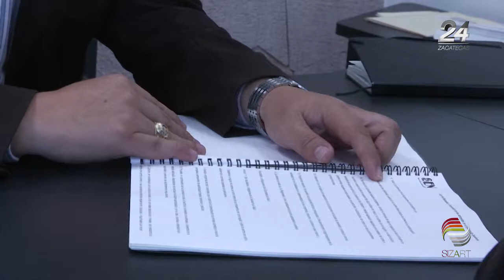No le compete a SAMA atender maltrato animal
Luego de que la presidenta de la asociación “Amor y Vida Animal” asegurará que la Secretaría de Agua y Medio Ambiente (SAMA) ha sido omisa a la aplicación de la Ley de protección animal, el procurador Ambiental de esta dependencia aclaró que la SAMA no se encarga de atender las denuncias por maltrato animal.